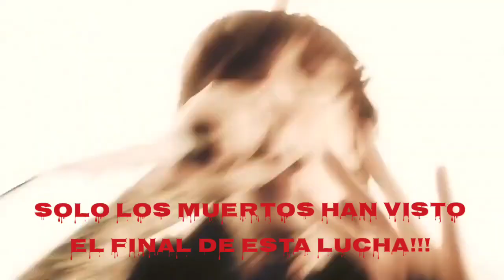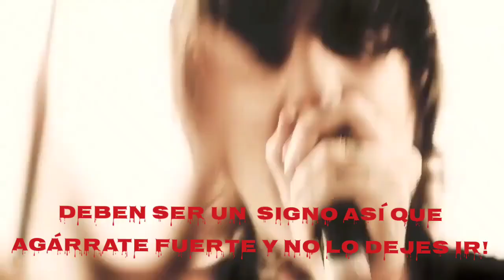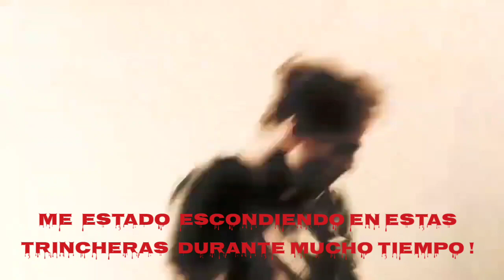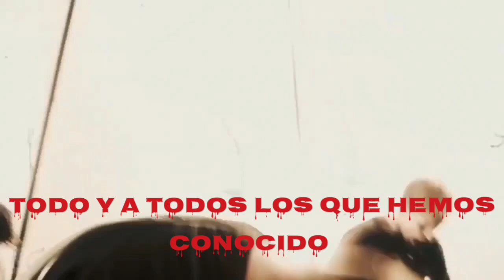BRING ME THE HORIZON - VISIONS - SUBTITULADO AL ESPAÑOL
BRING ME THE HORIZON - VISIONS Subtitulada por mi BRING ME THE DISTILLERS Álbum There Is a hell believe me i've seen it there is heaven let's keep is a secret/2010 Genre Metalcore

Oliver skyes - Vocalist
Lee Malia main - Guitarist
Jona weinhofen - Rhythmic guitarist
Matt Kean - Bass
Matt Nicholls - Drummer